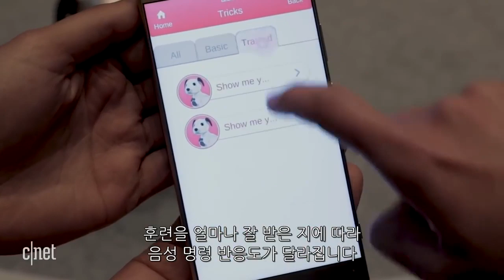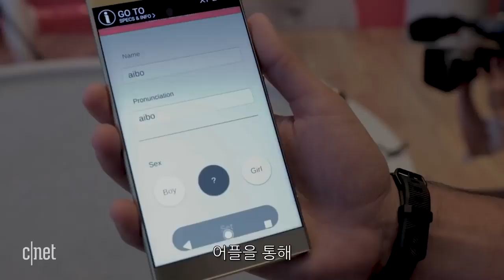[로봇] 소니 로봇 강아지 – 아이보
▷ 일본에서 출시된 소니의 사랑스러운 로봇 강아지 - 아이보가 미국에서 출시되어 인기가 높습니다. 사진이나 동영상을 찍을 수 있고 재롱도 부릴 수 있으며 장난감을 가지고 노등 등 작은 동반자가 되어 줄 수 있습니다.

▷ 아이보 초기 버전보다 인공지능(AI) 기능이 보강되어, 주인과의 상호작용을 통해 끊임없이 배울 수 있습니다. 어른 및 아이, 동물, 사물도 구분할 수 있습니다. 소니에 의하면 노인을 위한 동반자로서 많은 관심을 받고 있다고 합니다.

※ 본 영상은 CNET에서 제작한 좋은 영상으로, 이를 널리 알리고자 여기에 한시적으로 게시합니다.